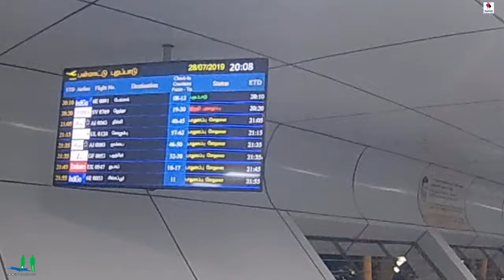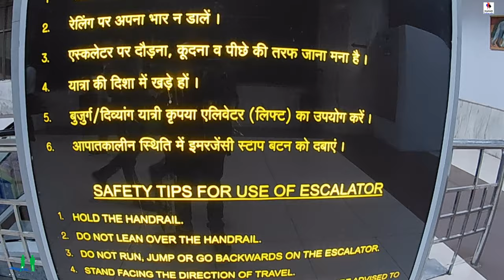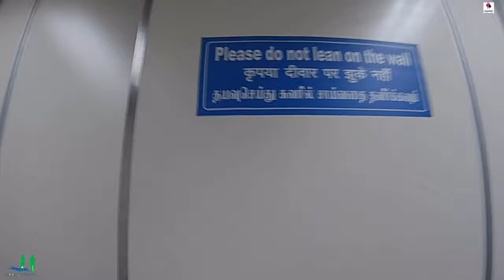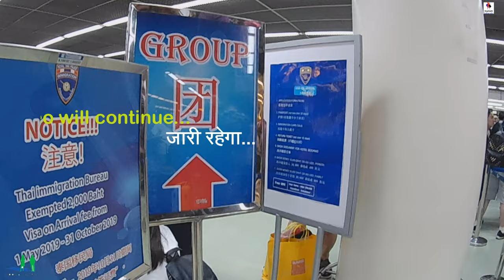From chennai (India) airport | to Don Mueang International Airport Bangkok (Thiland) journey | 4K vi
चेन्नई (भारत) हवाई अड्डे से | डॉन Mueang अंतरराष्ट्रीय हवाई अड्डे के लिए
बैंकाक (थाइलैंड) की यात्रा।

Best Currency Exchange In India

All Currency Exchange Will be Here.

Get attractive rates  On Currency Exchange with Door delivery Facility.

4k movie,
4k hd video,
4k demo,
4k video hindi song,
4k audio

► वीडियो भाषा: हिंदी

How to find cheap foreign exchange rate | by using orientexchange.in | one of the best forex search engine.

सर्वश्रेष्ठ ऑनलाइन मुद्रा विनिमय वेबसाइट  -

Hello friends, I have told you in this video that if you travel abroad anywhere you are looking for forex buy, then through this video you can know how you can book a cheap forex for any country from India. Let's go to enjoy.-);

👉 Hope you enjoyed this currency Video.

👉 hotel booked by orientexchange.in website.

Hindi

👉 सस्ते होटल वेबसाइट।

नमस्कार दोस्तों, मैंने आपको इस वीडियो में बताया है कि अगर आप कहीं भी विदेश यात्रा करते हैं तो आप विदेशी मुद्रा खरीद रहे हैं, तो इस वीडियो के माध्यम से आप जान सकते हैं कि आप भारत के किसी भी देश के लिए सस्ते विदेशी मुद्रा कैसे बुक कर सकते हैं। चलो आनंद लेते हैं ।-);

Statement END...